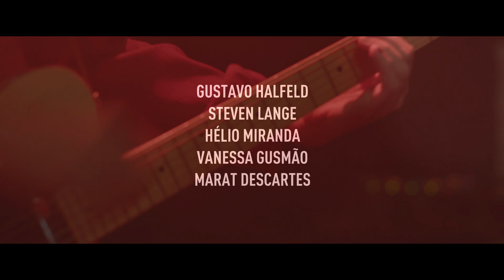Ainda Temos a Imensidão da Noite | Trailer oficial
DISPONÍVEL EM AMAZON PRIME VIDEO, APPLE TV, GOOGLE PLAY, NOW, OI PLAY, PLAYSTATION, VIVO PLAY E YOUTUBE MOVIES!

PREMIAÇÕES
Prêmios de Melhor Atuação (22º BAFICI - Buenos Aires Festival Internacional de Cine Independiente, 2021) e de Melhor Fotografia e Melhor Montagem (52º Festival de Brasília, Mostra Brasília, 2019).

SINOPSE
Cansada de lutar por um lugar ao sol com sua aguerrida banda de rock, onde é trompetista e vocalista, Karen decide ir embora de Brasília. Ela segue os passos do ex-parceiro de banda, Artur, que tenta a sorte em Berlim. O convite parte de Martin, amigo alemão com quem fecham um triângulo imprevisível.

FICHA TÉCNICA
Direção: Gustavo Galvão
Produção: 400 Filmes e Dezenove Som e Imagens
Produzido por: Sara Silveira e Gustavo Galvão
Trilha original: Animal Interior
Produção musical: Lee Ranaldo
Com Ayla Gresta, Gustavo Halfeld, Steven Lange, Marat Descartes, Hélio Miranda, Vanessa Gusmão, Clemente Nascimento e grande elenco.